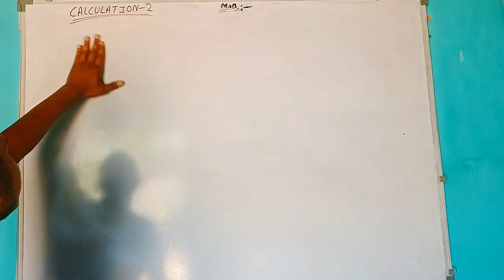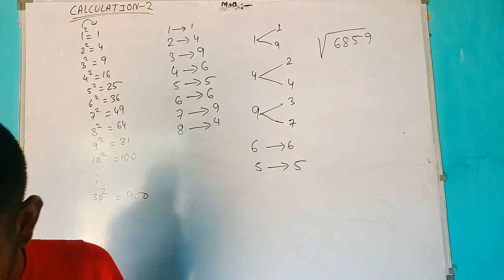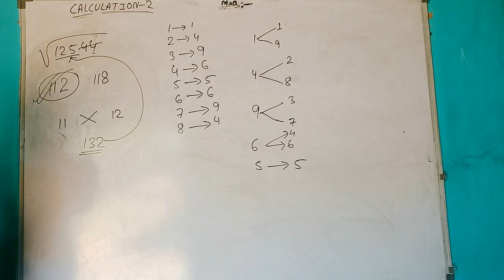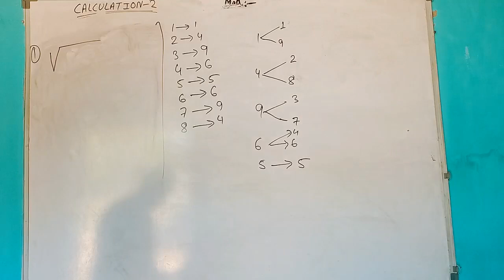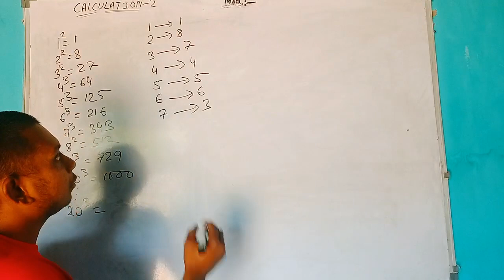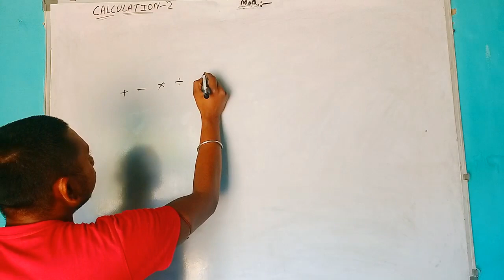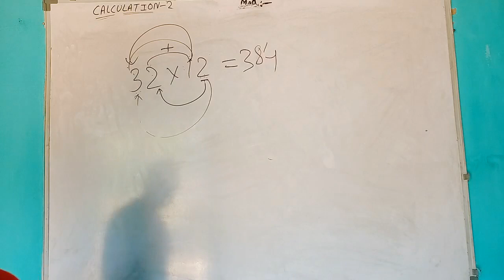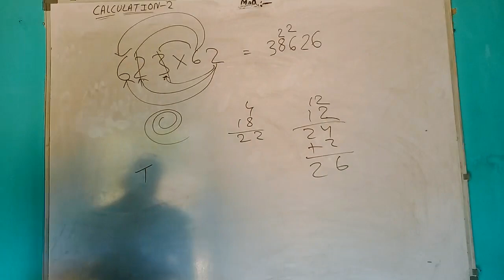CALCULATION | Best tricks